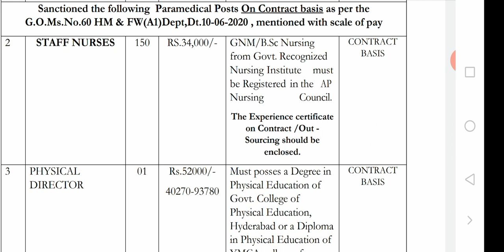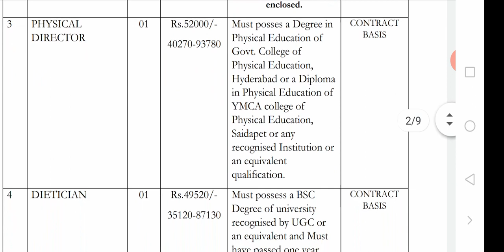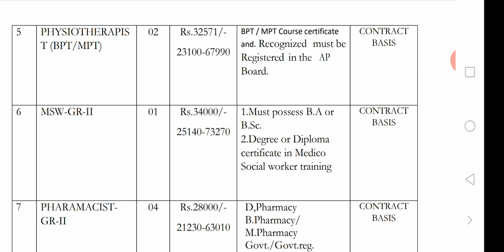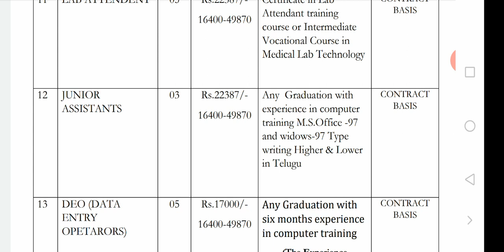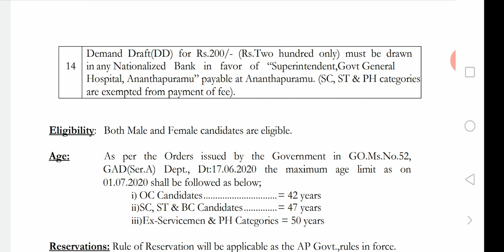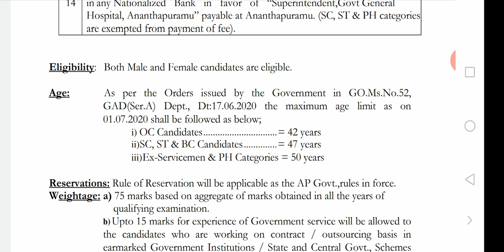GOVT JOBS IN ANANTAPUR | CONTRACT JOBS | ELIGIBILITY: INTER/DIPLOMA/DEGREE | JOBS & CAREERS